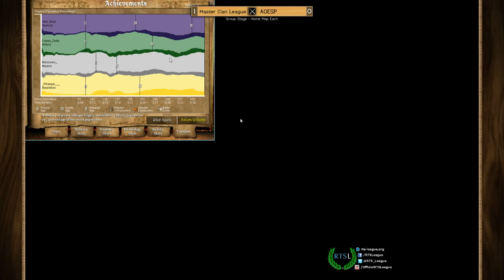McL vs. AOESP, Game 2 - Age of Empires II: The Conquerors Clan League, Season 38 - Division 2, R4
Map: Arabia